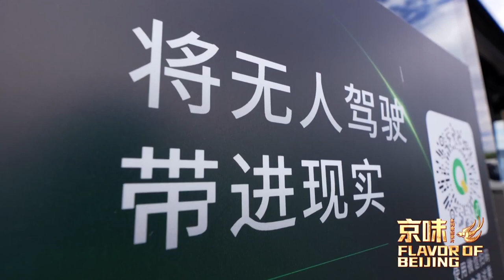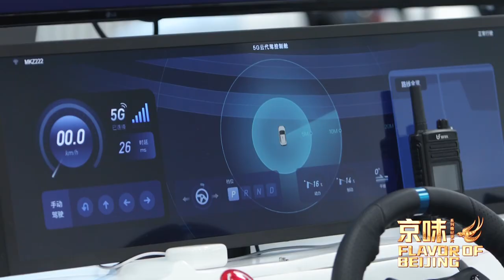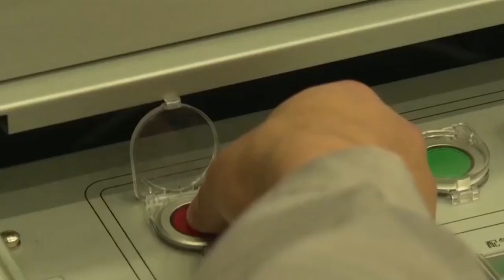Discover the smart life of autonomous-driving in Beijing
On April 28, 2022, Beijing officially issued the autonomous-driving permits and thereby became the first city in the world to open up to autonomous driving. In Beijing, a "city of the future" is slowly taking shape...

The "Flavor of Beijing" (Jing Wei) series of micro-documentaries for international communication is presented by the Information Office of the People's Government of Beijing Municipality and produced by BRTV (Beijing Radio & Television Network).